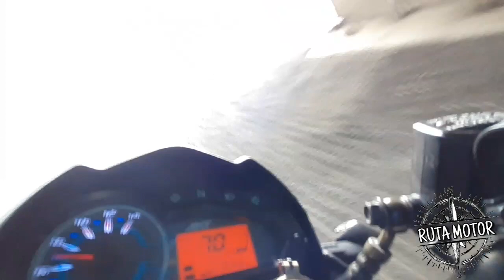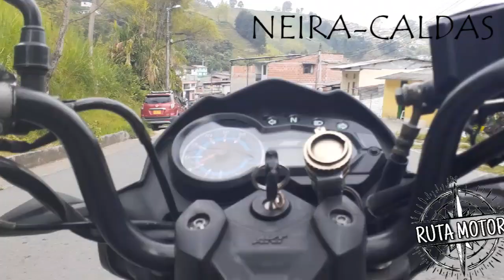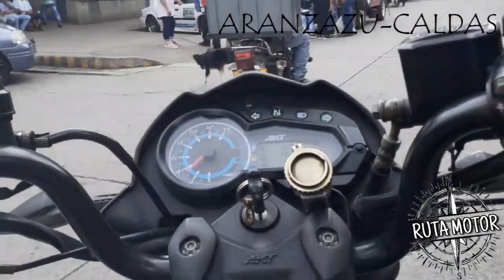RUTA POR EL NORTE DE CALDAS neira-aranzazu-salamina-pacora-castilla-sanBartolome-la feliza-manizales